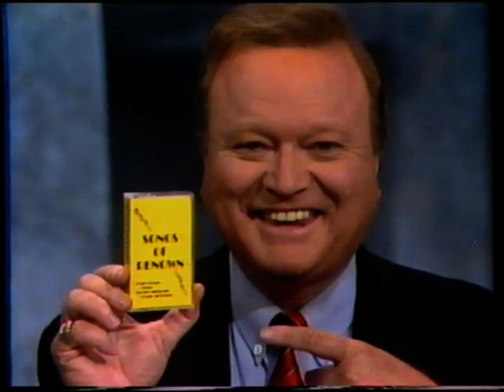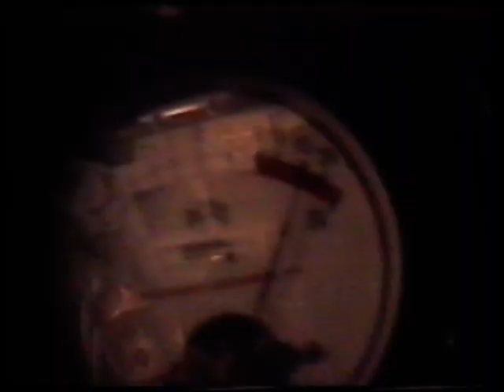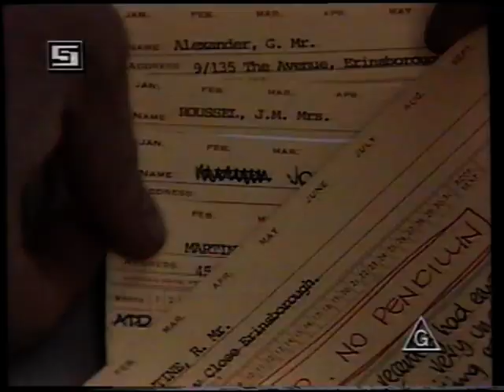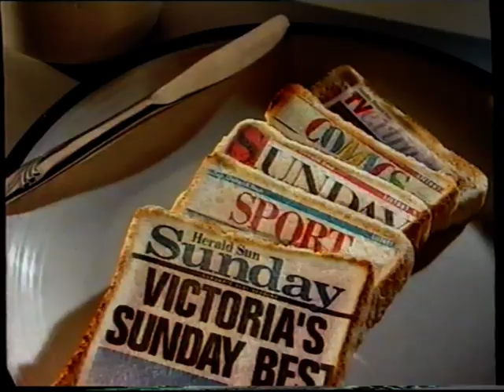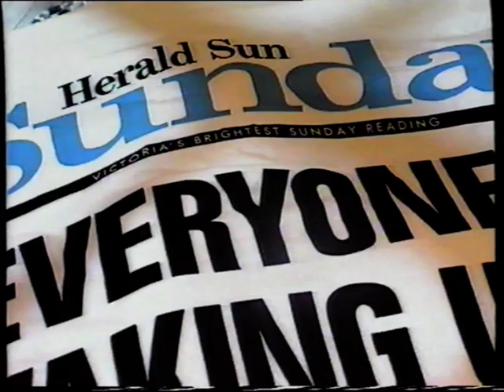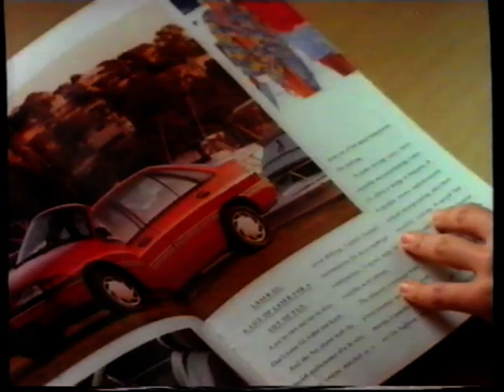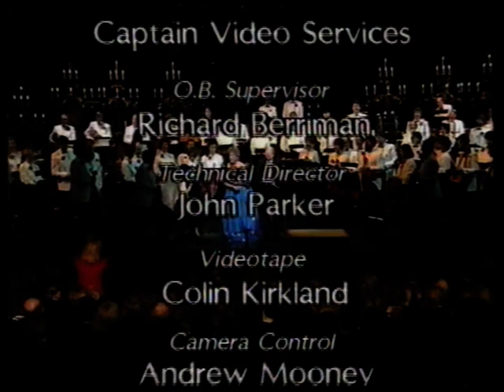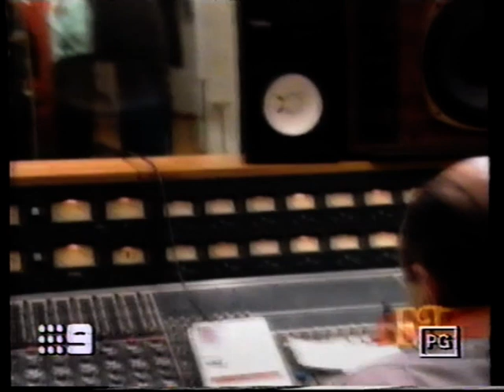VHS TV - 1993 - The Lost Fleet of Gaudalcanal - Dame Kiri Te Kanawa In Concert - John Farnham doco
VHS TV
1993
The Lost Fleet of Gaudal Canal (1993)

John Farnham Australia's Favourite Son
Anyway check out this site for some more taste of it.

Entertainment Tonight
Either Mum or Dad's recording.
One of my favourite finds as it has the D-Generation crew mucking around with JF. Comedy gold. Champagne Comedy.

VHS TV Conversion from the family collection.

Bentleigh/Melbourne. Victoria. Australia.

Apologies if any content appears to be missing. Blame Youtube Copyright!

Copied with Elgato Video Capture using Mum and Dads old VHS player and my 10yr old PC.
VHS Player - Akai VS-G785
PC - Asus P5Q Deluxe, Intel Core2 Q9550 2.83GHz (~60%), 6GB DDR RAM (~60%), 500G Samsung SSD, NVIDIA Quadro FX370, Windows 10